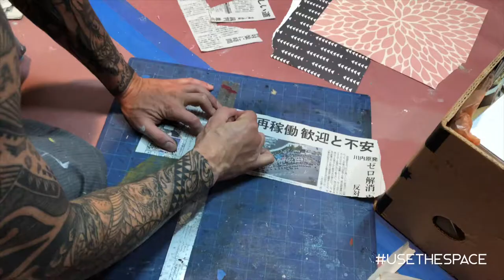JARED DE PALO for MADE OF SPACE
Meet Jared, an artist that uses a blend of urban street art mixed with fine art collage work and detailed with hand cut paper, to create exclusive compositions. With a goal to bring the street into gallery settings, you can find his curated designs on Made of Space Tshirts